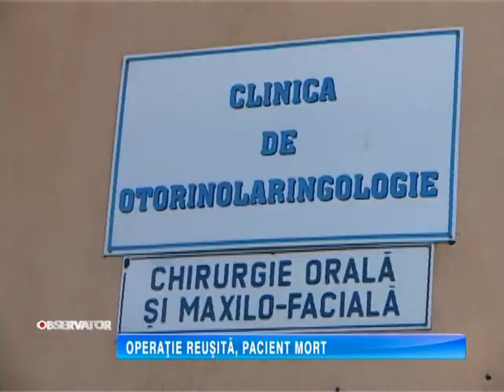OPERATIE REUSITA, PACIENT MORT